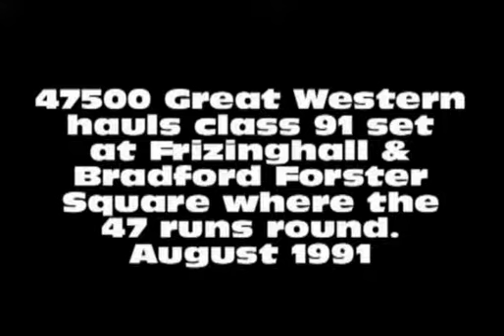Green 47500 Great Western drags class 91 set through Frizinghall to the new Bradford Forster Square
Green 47500 Great Western drags class 91 set through Frizinghall to the new Bradford Forster Square47500 Great Western drags class 91 set through Frizinghall
to the new Bradford Forster Square where the 47 runs round then departs back to Leeds, also a short glimpse of the old station.
Poor quality footage.